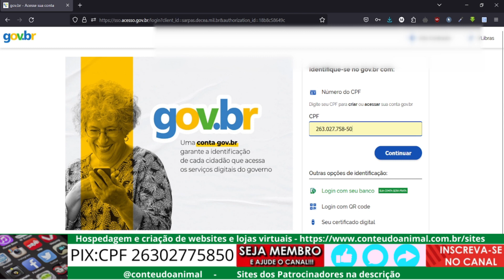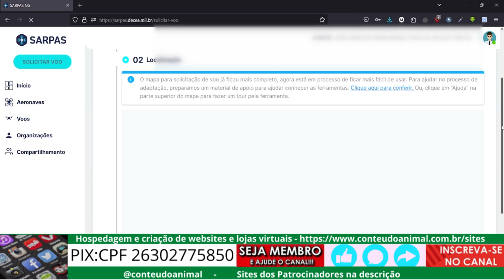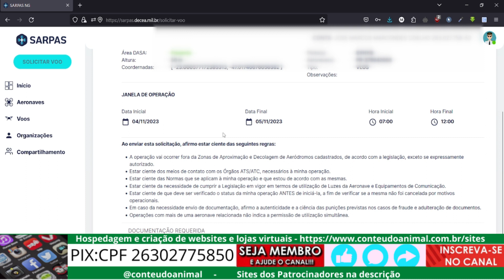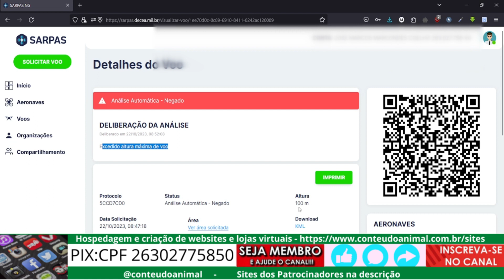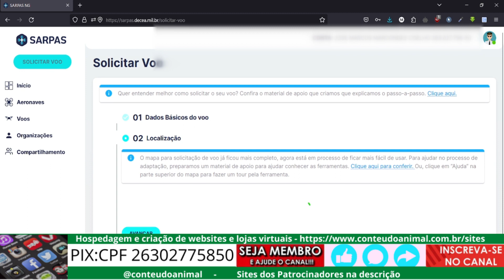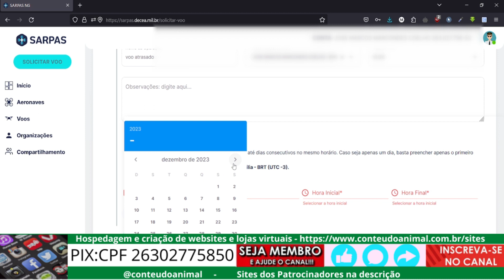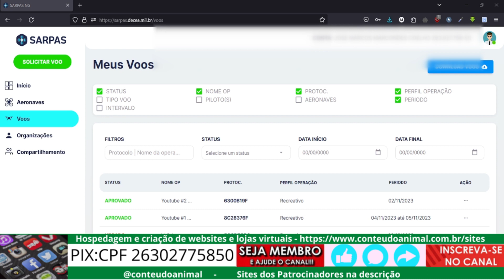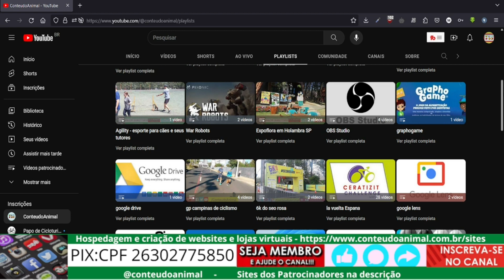como pedir voo no sistema sarpas do decea